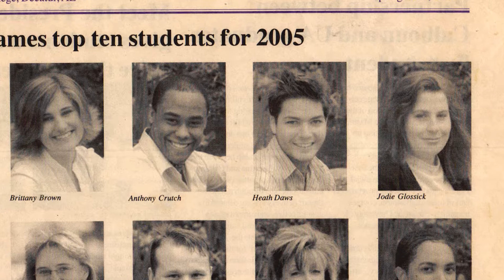Student Success Symposium: Heath Daws